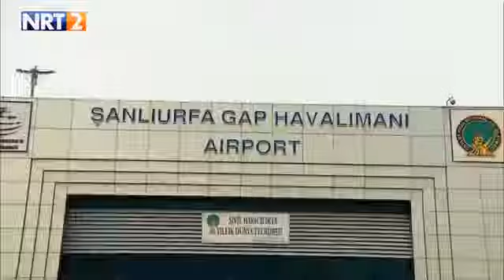دراماي ئاغاي بجووك ئةلقةي 7 بةشي سئ